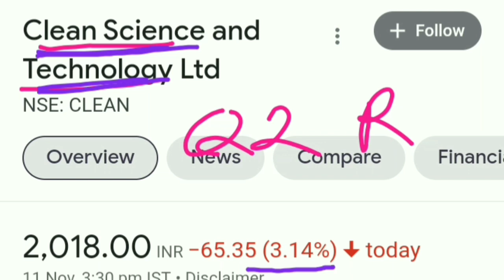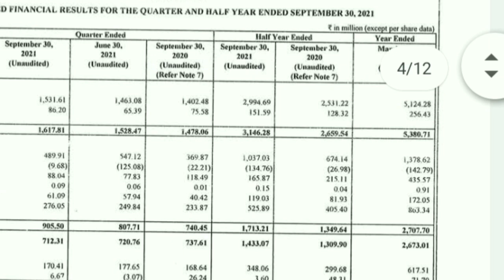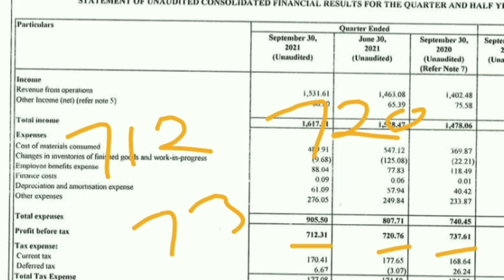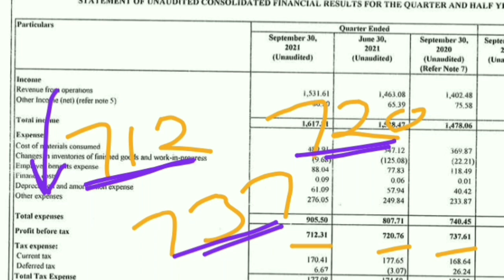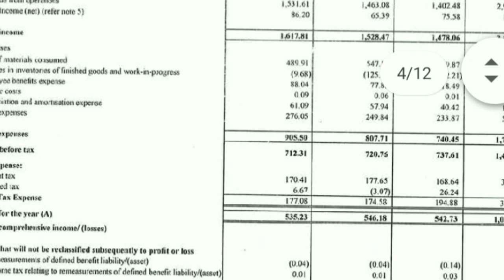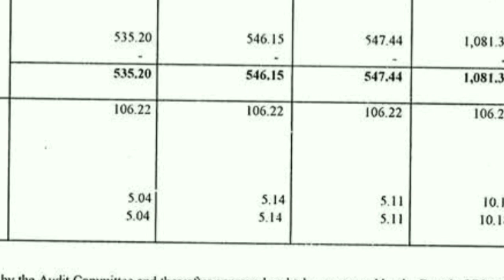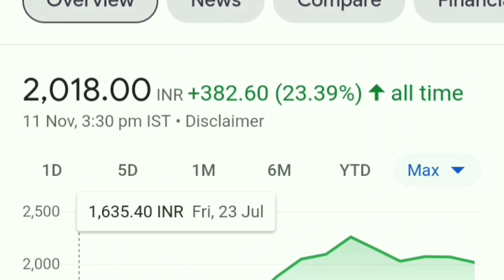Clean Science Q2 Result Analysis। Clean Science Share price।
Clean Science should I sell
Clean Science should we hold
Clean Science result
Clean Science result analysis
Clean Science Stock Split news
Clean Science share split news
Blackrose share
Black rose share latest news
Gail share
Infosys share
Reliance share
Wipro share
Wipro share latest news
Itc share